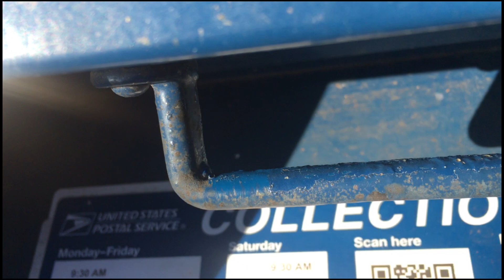153 BYB Render Unto Caesar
Back Yard Bible is a series of Christian lessons developed by The Beverly Presbyterian Church for use in their virtual worship services. Designed primarily as Youth Ministry they are appealing to all ages and have become a mainstay of our streamed services.  Viewers have come to love these short lessons in Joe's back yard while he waits for Covid-19 restrictions to be lifted and life to return to "normal".  We invite other ministries to use these lessons for free in their own virtual services without copyright restrictions.  We are a small church and while we have no expectation of monetary compensation for the series, we will accept donations if you feel so blessed.